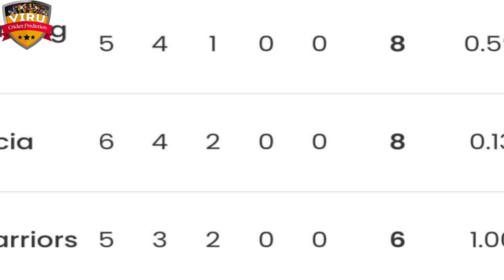CPL 2024 20th Match Prediction | ABF vs TRR Match Prediction जानिए कौन जीतेगा? ABF vs TRR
JOIN US:-

🔥 Relive the epic moments from the thrilling 20TH Match of CPL 2024 showdown between  Antigua and Barbuda Falcons vs Trinbago Knight Riders, 8th Match Prediction 🌍🏏 Who emerged victorious in this nail-biting clash? Watch now to find out!

ABF vs  TRR
TRR vs ABF
ABF vs  TRR match prediction
TRR vs ABF match prediction
Antigua and Barbuda Falcons vs Trinbago Knight Riders
cpl 2024
cpl cricket prediciton
T20 League
T20 Match
T20 Cricket
pitch report
match prediction
cricket prediction